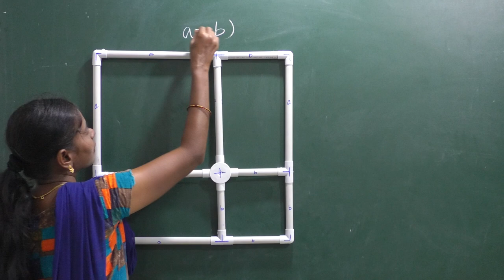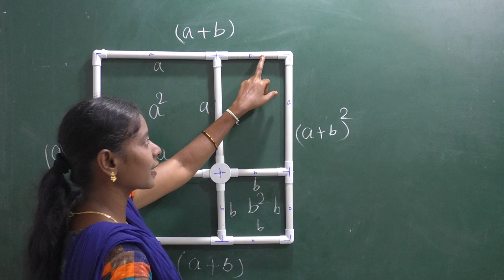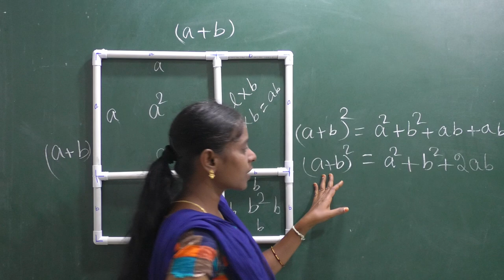இது இவ்வளவு தானா???? (a+b)2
S PRABHU.M.SC.,M.ED.,
PUGAZH HI TECH SMART CLASS TUITION CENTRE
SIRUVACHUR

S REVATHI.M.SC.,M.ED.,
SIRUVACHUR